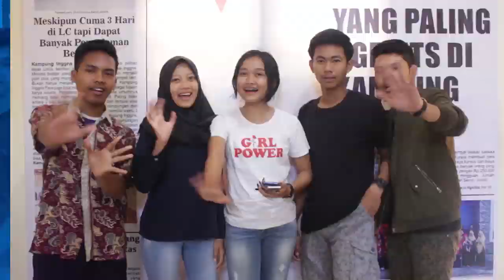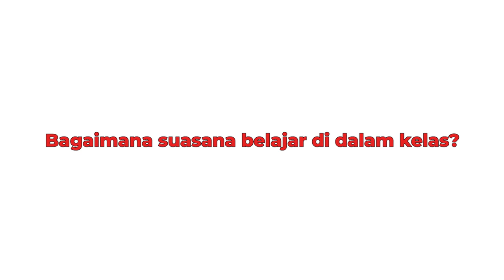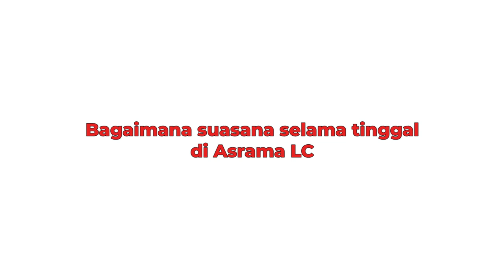Ini Yang Kudapat Setelah Belajar 6 Bulan di Kampung Inggris - Kampung Inggris Lc.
Hi LC'ers...!!!
Kenalin nih ada Ardi dari Jepara yang mau cerita pengalamanya setelah belajar bahasa Inggris selama 6 bulan di Kampung Inggris LC...!!!

Kira-kira apa ya pendapat Ardi tentang LC?! dan gimana pula pendapat Ardi tinggal selama 6 bulan di Kampung Inggris? Apakah 6 bulan itu terasa lama atau malah sebaliknya ya?

Cus langsung aja dengerin ceritanya...!!!

INFO PENTING !!
YUK DAFTAR SEKARANG JUGA SEBELUM KEHABISAN KUOTA..!!